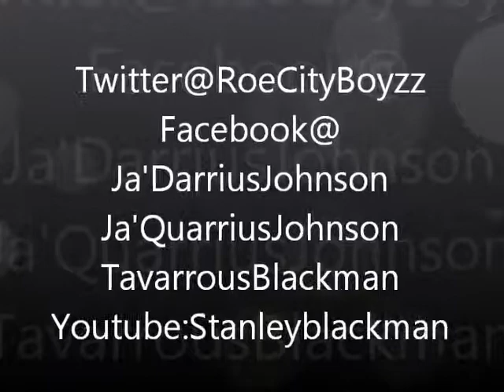ROE CITY STORIES RELEASED